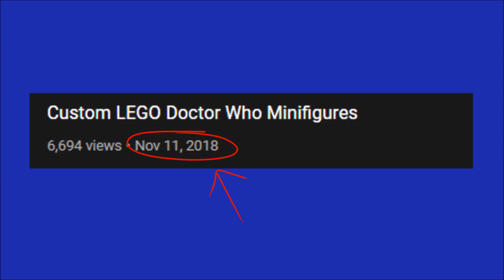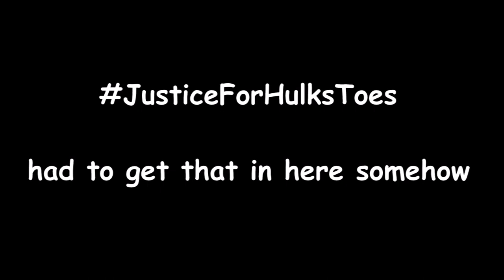The Noah R Three Year Anniversary Lego Minifigures Series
Well, lads, it's been an honor. Welcome to the three-year anniversary series, with characters from Doctor Who, Marvel, RWBY and more. Please enjoy as much as I enjoyed making this!